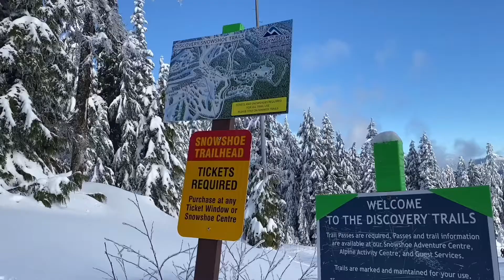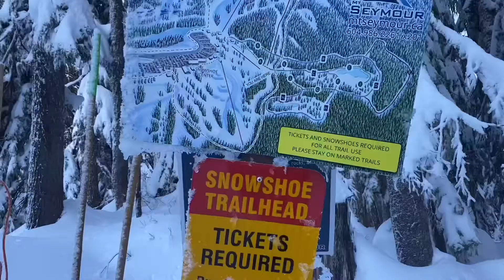Snowshoe with me at Mount Seymour | Winter activities in Canada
If you want to do snowshoeing at Mount Seymour, you will have to book the ticket ahead. Here's the link for their website where you can purchase the snowshoe tickets:

Sub_count 139